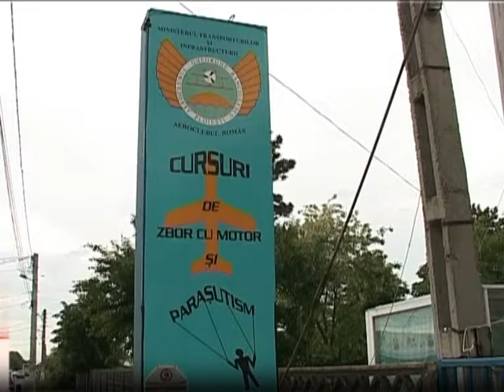Miting aviatic la Strejnic